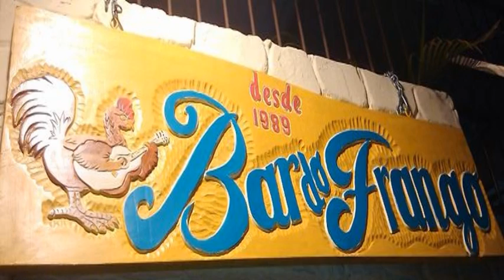Hélio no Bar do Frango - 1º Sarau de 2013